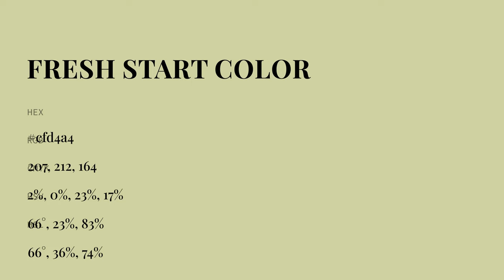Fresh Start color cfd4a4 hex color - Yellow color - Cool color cfd4a4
What color is Fresh Start ? cfd4a4 hex color - Yellow color - Cool color cfd4a4

Hex cfd4a4 Color Code is also known as Fresh Start color.

Hex cfd4a4 Color code in RGB color code model is created after adding 81.18% red color, 83.14% green color and 64.31% blue color.
Hex cfd4a4 Color code in CMYK color (process color) code model is generated after subtraction of 2% cyan, 0% magenta, 22% yellow and 16% black.